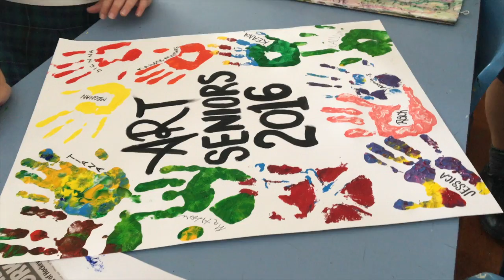VLOG | LAST DAY OF HIGH SCHOOL CLASSES EVER!!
I loved this day and I'm so glad I could share it with you all xx

-Rach x